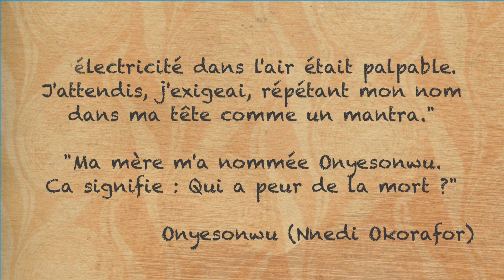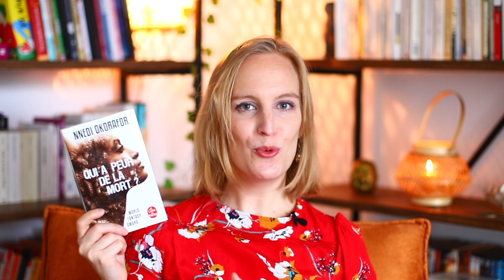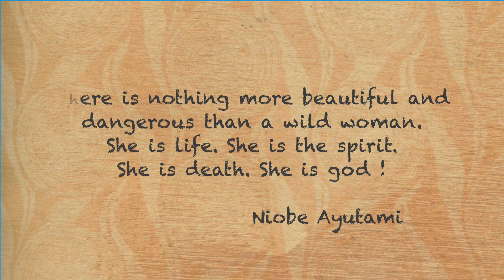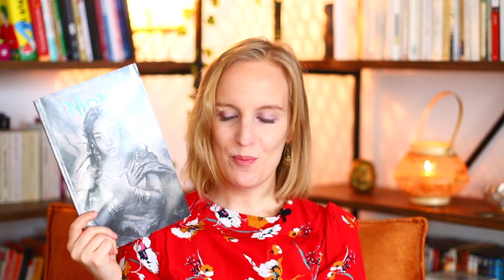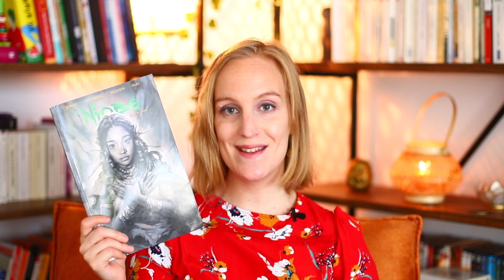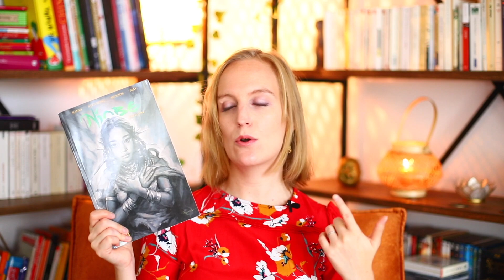[AVIS LECTURE] 🧝🏾‍♂️ Spécial SFFF africaine 🧙🏾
Session avis lecture spécial imaginaire venu d’Afrique 🦁

🧝🏻‍♀️🧙🏼‍♂️ Amateur de Science-Fiction et Fantasy ? 🛸👨🏽‍🔬

👋🏻  BIENVENUE chez L'OLI FANT ! 👋🏻

La chaine qui pense que LITTERATURE DE l'IMAGINAIRE PEUT RIMER AVEC QUALITE LITTERAIRE 📚💪🏻

Dans cet update lecture, je vous propose un focus sur deux ouvrages de SFFF africaine. Face à une littérature de l’imaginaire globalement dominée par les influences occidentales, j’ai décidé de découvrir l’afrofantasy ou afro SF, et ce avec deux univers susceptibles d’être prochainement portés par l’écran par HBO !

Livres présentés ou cités  :
- Qui a peur de la mort ? Nnedi OKORAFOR

Musiques faites maison !